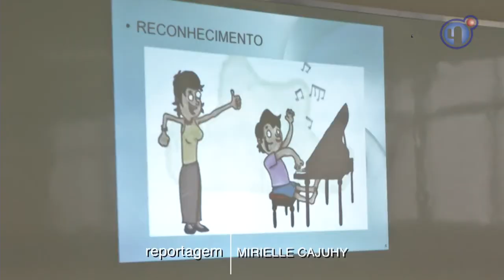Univasf Participa de Programação da Semana do Bebê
Um evento reuniu profissionais da educação da Universidade Federal do Vale do São Francisco e do município de Juazeiro na manhã desta quarta-feira (11). O objetivo foi discutir ações inclusivas, métodos de desenvolvimento de aprendizagem e propor reflexões sobre a educação local. As palestras fazem parte da programação da Semana do Bebê, projeto que discute questões educacionais e de saúde voltadas pra infância.